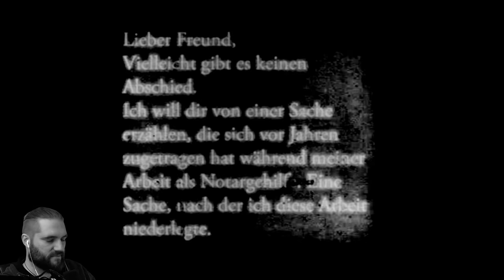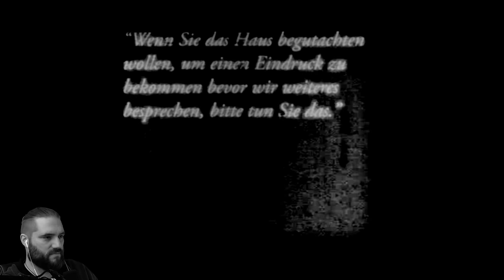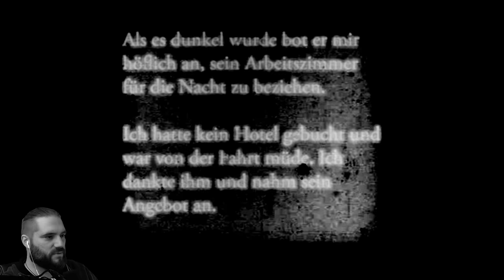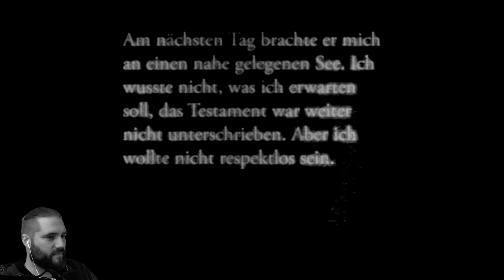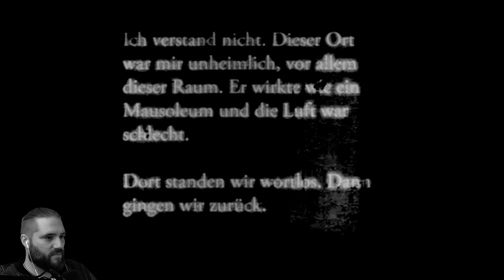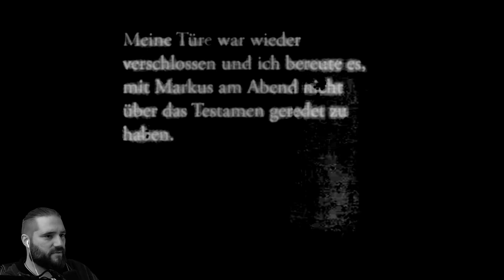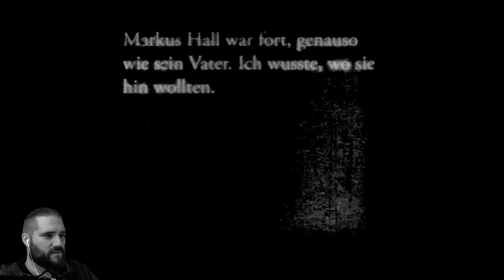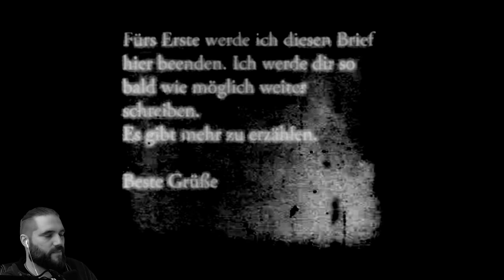Mit diesem Haus stimmt was nicht. Findest du heraus, was? Letters To A Friend: Farewell (Full Game)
Letters To A Friend: Farewell | Deutsch German | Full Game | Horror Game | Gameplay Let's Play

In dieser kurzen Geschichte, die in einem Stummfilm erzählt wird dreht es sich um einen Notarassisten der einen besonderen Fall bearbeiten muss. Nach dem Tod von Joseph Hall möchte sein Sohn das vererbte Haus nicht übernehmen. Während des Besuchs passieren scheinbar merkwürdige Dinge, und auch der Sohn benimmt sich auffällig. Kannst du das Geheimnis lüften?